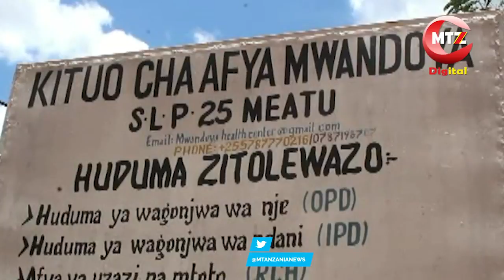Shuhudia benki ya NMB ilivyotoa vifaa kituo cha afya Simiyu